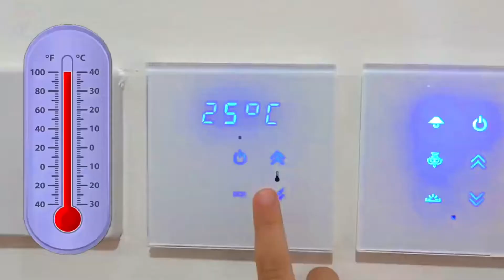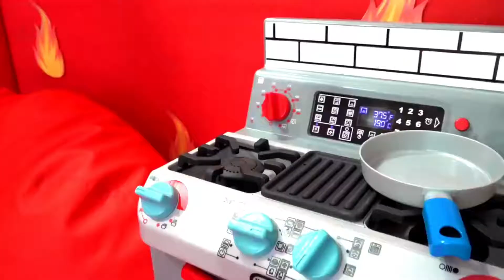ديانا و روما في تحدي غرفة البرد ضد الحر من اجمل قصص الاطفال مع ديانا و روما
ديانا و روما يقدمان تحدي البرد ضد الحر
ديانا تريد ان يكون الجو بارد و روما يريد ان يكون الجو حار
 فمن يفوز في الاخير شاهد الفيديو و لمعرفة المزيد

حول:
عروض الأطفال الإنجليزية - Kids Show English

  مرحبًا بكم في قناة عروض اطفال الإنجليزية، وهي قناة مخصصة لفيديوهات الأطفال
   مع ألعاب وتعاليم وأغاني وترفيه وقصص ومجموعات متنوعة من الأطفال باللغة الإنجليزية
  حيث يمكن للأطفال التعلم الانجليزية اسرع و اتقانها بشكل رائع
و مشاهدة جميع الشخصيات التي يحبونها.
  نسعى جاهدين لجعل الأطفال يستمتعون مع عائلاتهم ويتعلمون الكثير.

  عروض اطفال الإنجليزية & Kids Show English
  يمكن للأطفال أن يتعلموا الكثير وأن يكونوا أكثر ذكاءً!